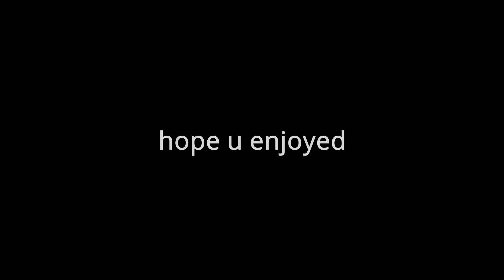when aim assist kicks in